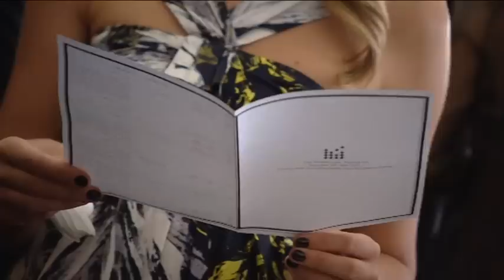AJC Australian Derby Day Off Track Action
AJC Australia Derby